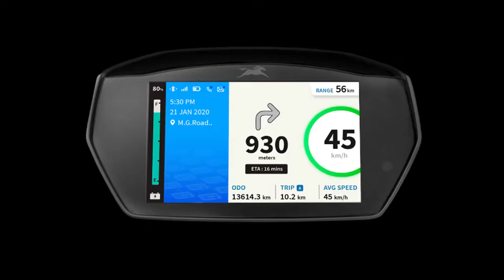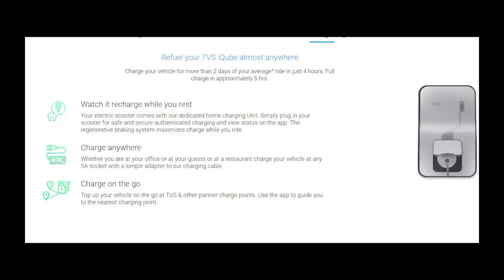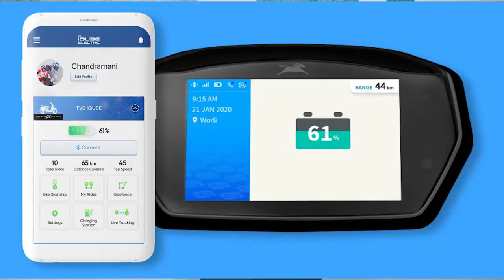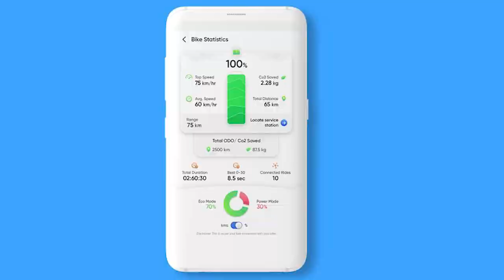Top 10 features of TVS iQube you should know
In today’s video ‘Top 10 features of TVS iQube you should know TVS iQube EV’ I will talk about TVS iQub
Hi, I am Sunny Jumani and you are watching Jumani Baba channel. I do make technical video related to smartphones, tablets, laptops, how to videos etc.

If you feel that this video was informative then please do like my video.